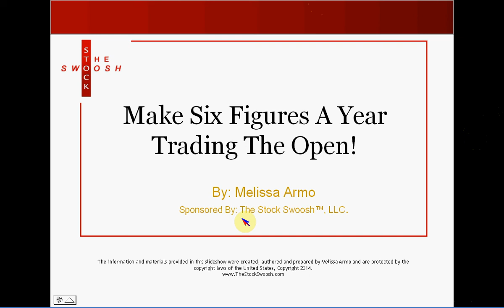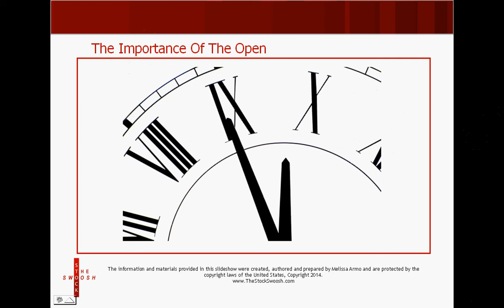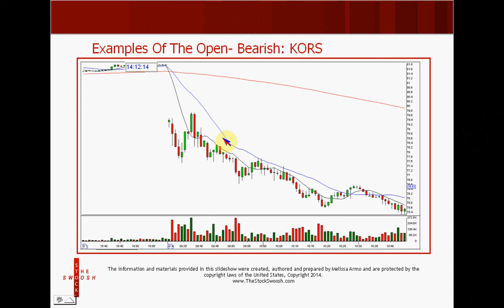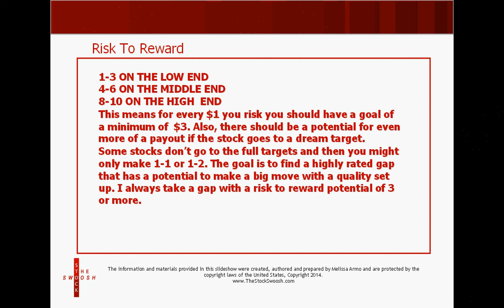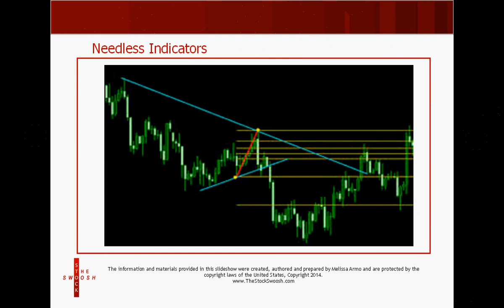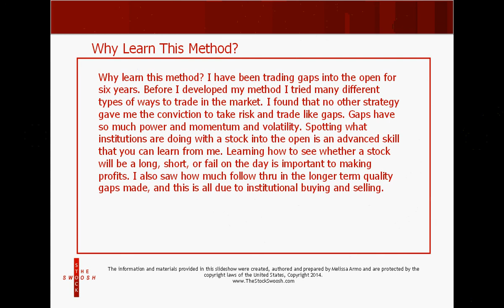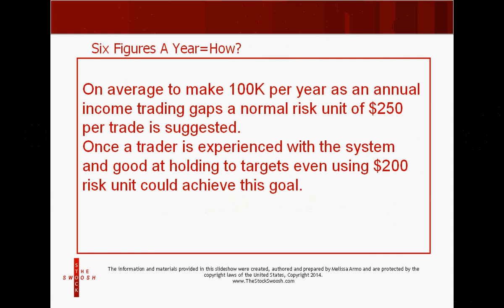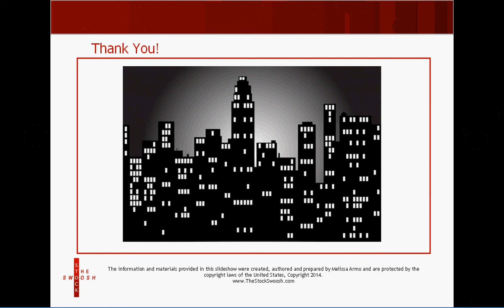MAKE 100K A YEAR TRADING THE OPEN LECTURE